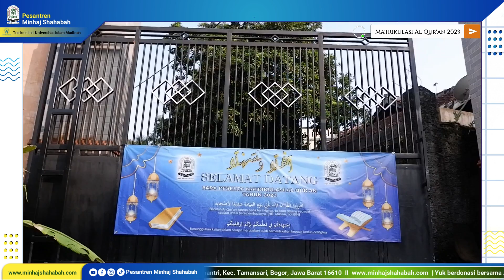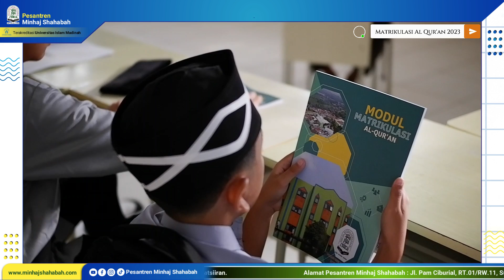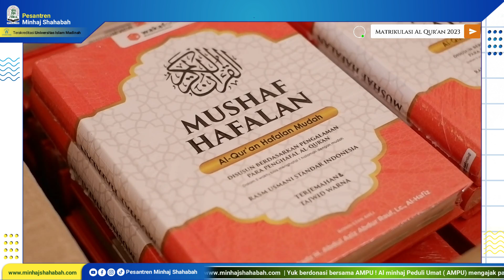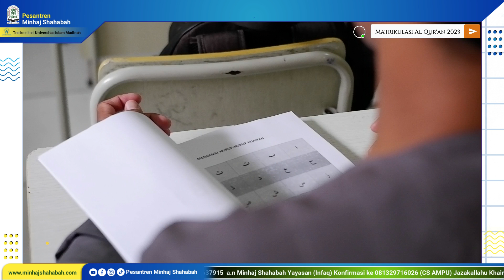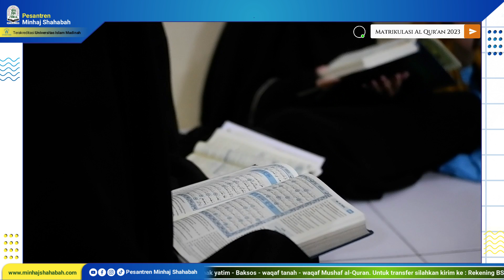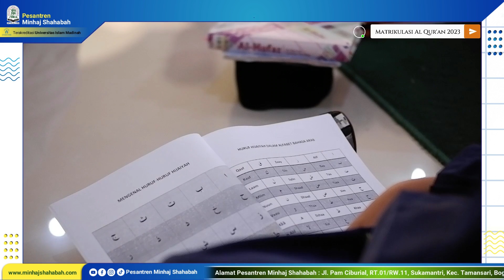MATRIKULASI AL QUR'AN 2023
Voice of : Ustadz DR Musyaffa' Ad-Dariny, MA
Source : Youtube JakartaMengaji